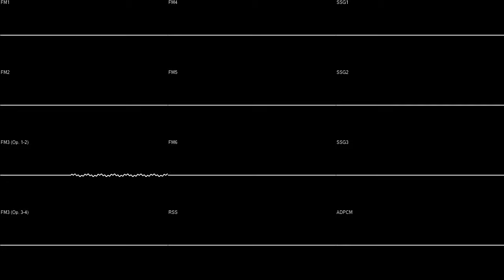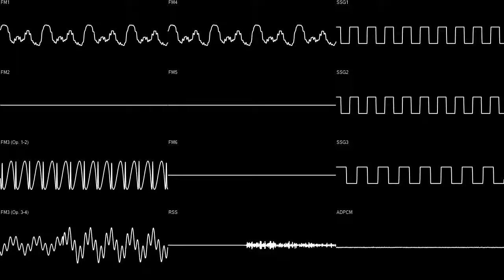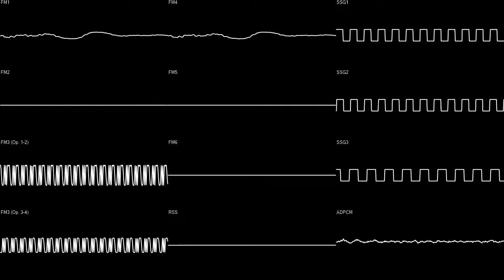Dengeki Division - Forest (YM2608) Oscilloscope View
Composed by Ryu Umemoto. This is the version found on PMD Ryokusui Disk 3.